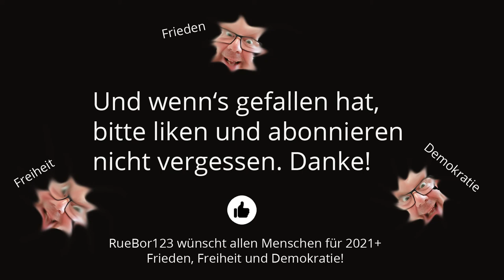Sprechpuppen-Theater (28.12.2020)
Kann es sein, dass unsere "Qualitätsmedien" nur mit EINER STIMME auf allen Kanälen die GLEICHE MEINUNG verkünden? Das kann doch gar nicht sein? Ich weiss noch nicht genau, warum das so ist, aber es scheint so zu sein ...

die benötigt werden, falls dieser Kanal eines Tages
von YouTube zensiert bzw. gelöscht wird!

Schweinegrippe-Pandemie Wie die WHO das Vertrauen der Verbraucher verseucht

DC Passes Bill to Vaccinate Children Without Parental Consent or Knowledge

Der Weg zur Hölle ist mit guten Vorsätzen gepflastert, nicht mit schlechten.